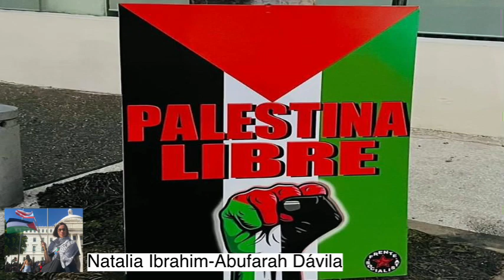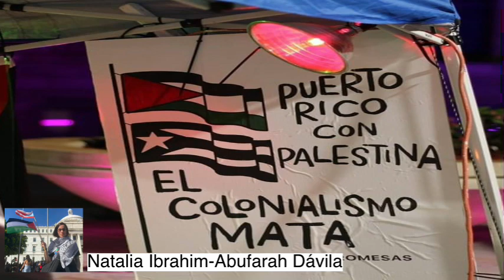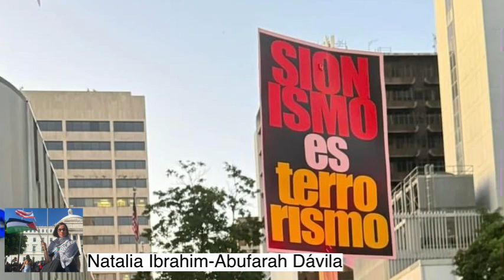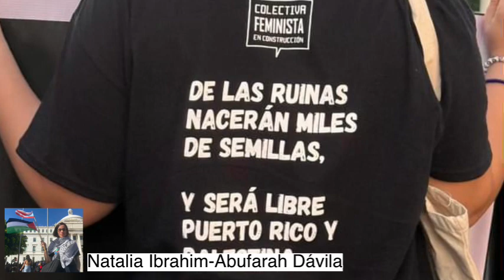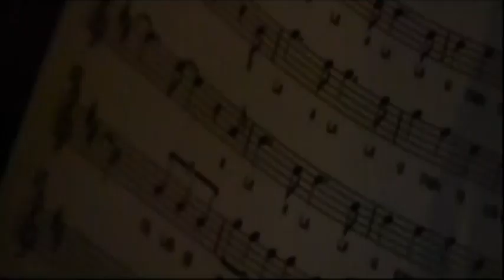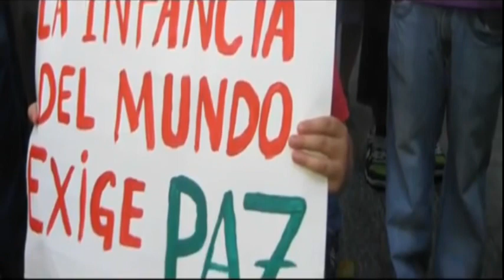Somos Caribe - Solidaridad con Palestina